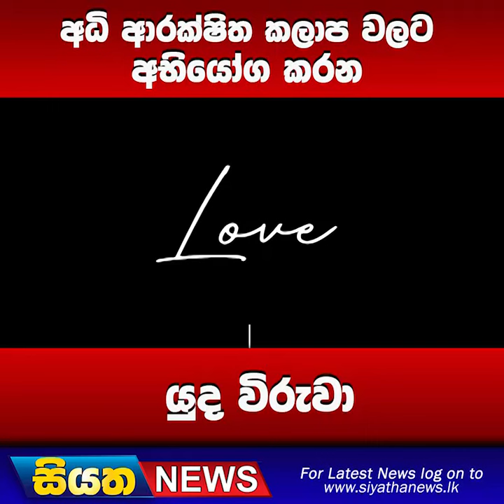අධි ආරක්‍ෂිත කලාප වලට අභියෝග කරන යුද විරුවා | Siyatha News